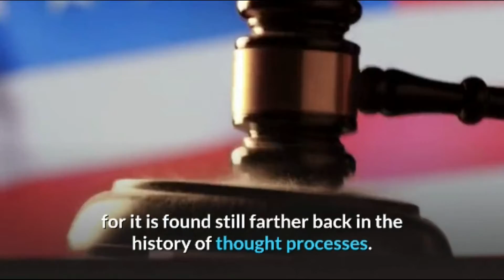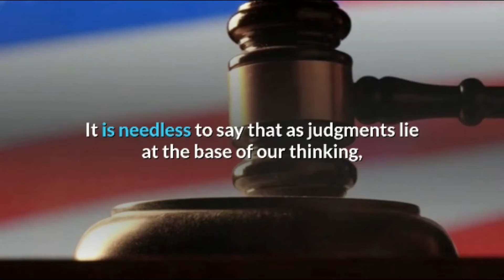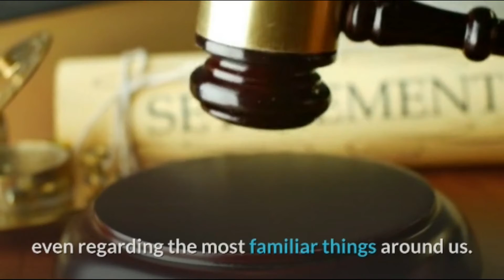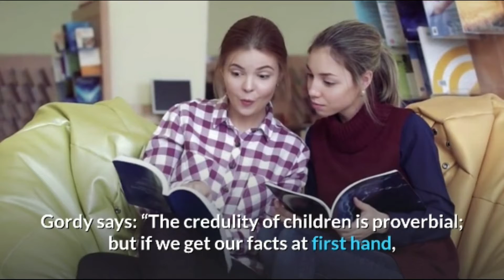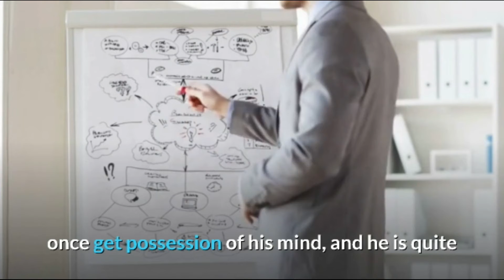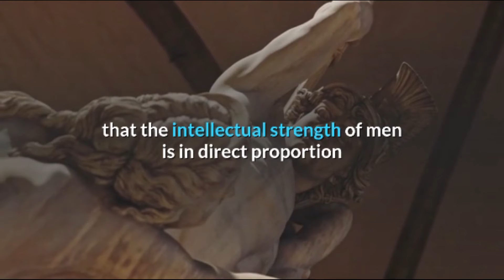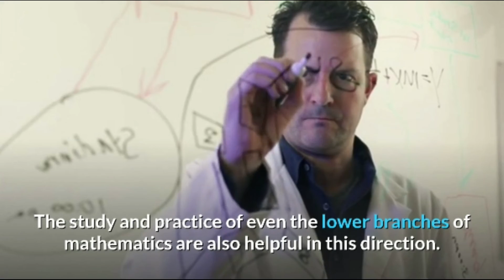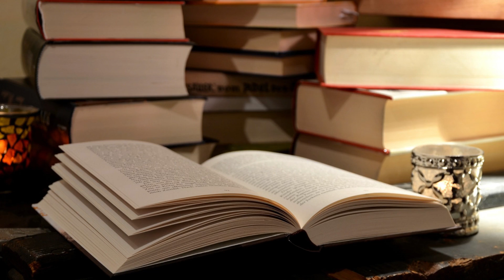Judgments, Your Mind and How to Use It.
We have seen the several steps of the mental process whereby simple sensations are transformed into percepts and then into concepts or general ideas. The formation of the concept is considered as the first great step in thinking. The second great step in thinking is that of the formation of the “judgment.” The definition of “judgment,” as the term is used in logic, is “the comparing together in the mind of two ideas of things, and determining whether they agree or disagree with each other, or that one of them does or does not belong to the other. Judgment is, therefore, (a) affirmative or (b) negative, as (a) ‘Snow is white,’ or (b) ‘All white men are not Europeans.’” What in logic is called a “proposition” is the expression in words of a logical judgment.

A large portion of Atkinson's works are manuals of training instead of unadulterated articles of theory. Large numbers of his books are worried about the preparation of the brain, and perhaps the most typical of these is Your Mind and How to Use It: A Manual of Practical Psychology, first distributed in 1911.

Your Mind and How to Use It
by William Walker Atkinson

Topics librivox, audiobooks, philosophy, New Thought, mind, self-help, atkinson
LibriVox recording of Your Mind and How to Use It by William Walker Atkinson.
Read in English by Algy Pug